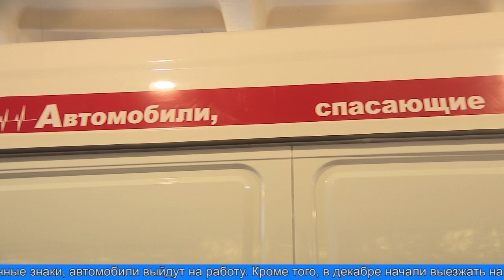Новые автомобили для городской больницы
Автопарк лабытнангской городской больницы пополнился двумя легковыми автомобилями. Новые машины УАЗ «Патриот» приобрели за счёт окружных средств.